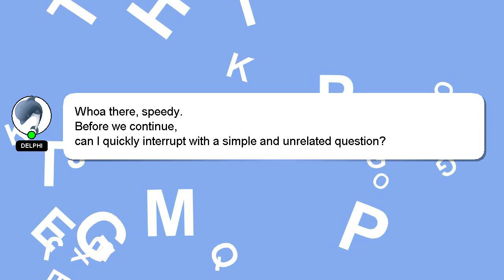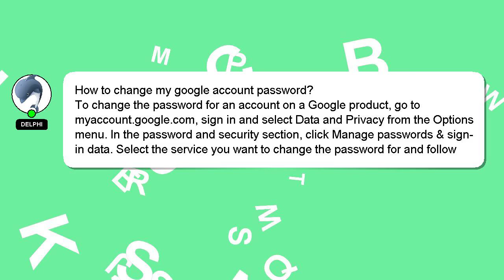How to change my google account password?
Here's a short introduction about myself, Hi there, I go by the name of Delphi. Let me aid you in resolving any queries you may have. - How to change my google account password?

If you have specific questions that need answers, please don't hesitate to comment or chat with me. Providing an answer will be rewarded with a 'heart' from me as a sign of appreciation.

*2 What we are experimenting :*